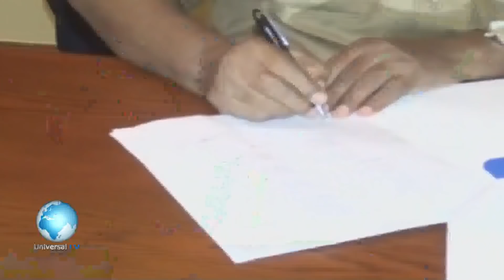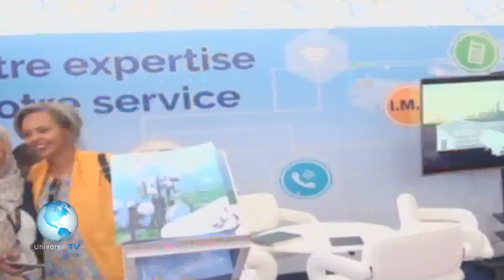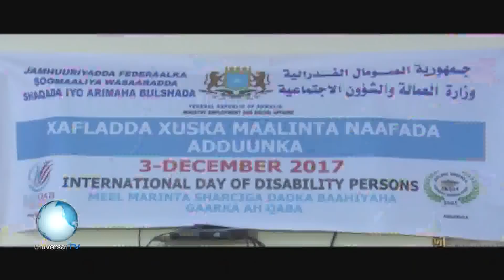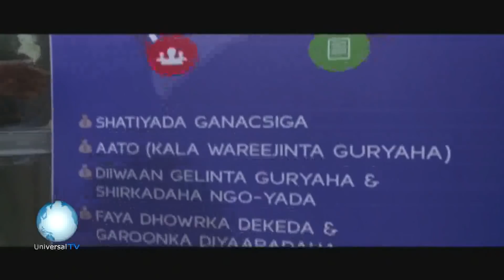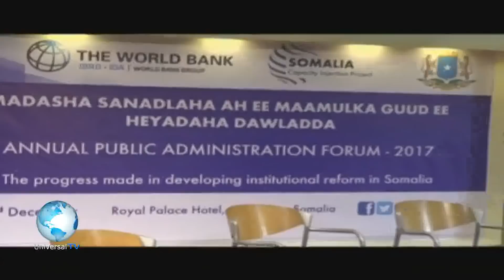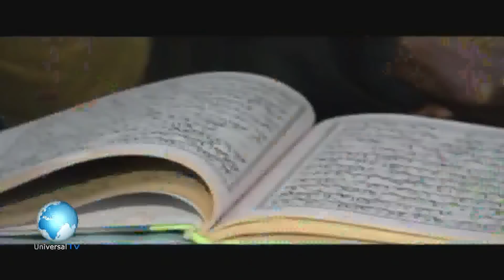warka universaltv 03 12 2017